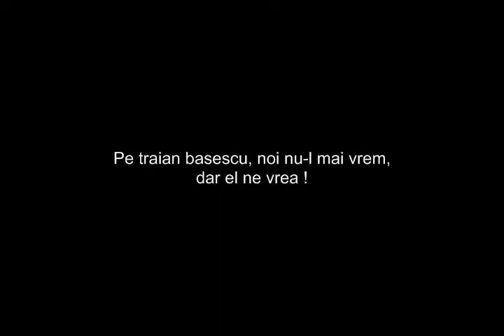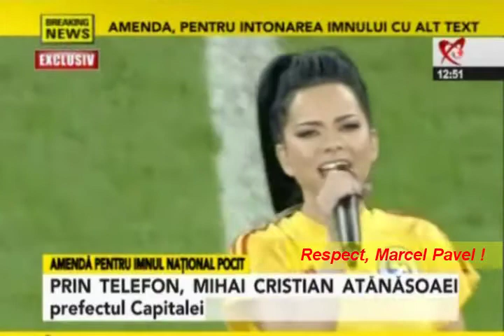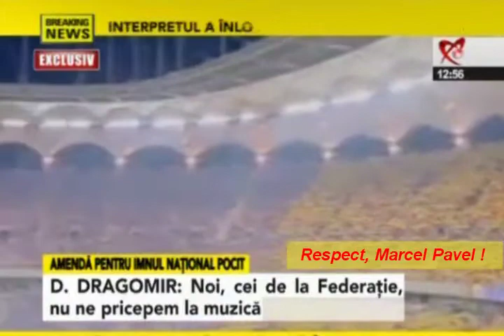România vs. Traian Basescu / 7 septembrie 2011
antimafie, anticoruptie